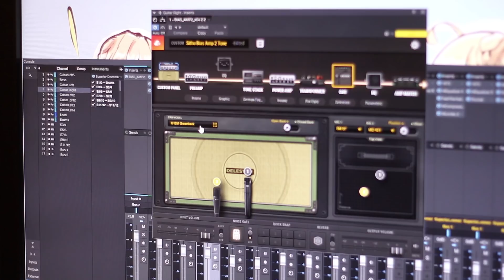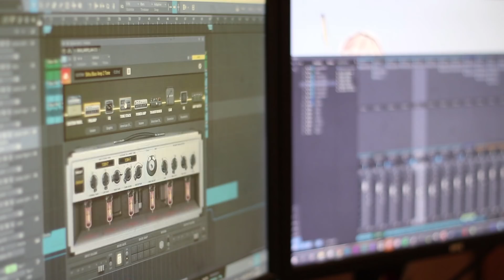Positive Grid BIAS AMP 2 - Test clip and thoughts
Here's a video of me playing through a test clip of BIAS AMP 2 as well as some thoughts on the software.

Search for "Sithu Bias Amp Rhythm" in the Tonecloud to get the tone used in this clip, compatible with the Elite version of BIAS AMP 2.

Search for "Sithu Bias Amp Rhythm 2" in the Tonecloud to get a similar tone, compatible with the base version of BIAS AMP 2.

Remember to run a drive pedal or drive pedal vst in front of BIAS AMP 2 to get the most out of these tones!